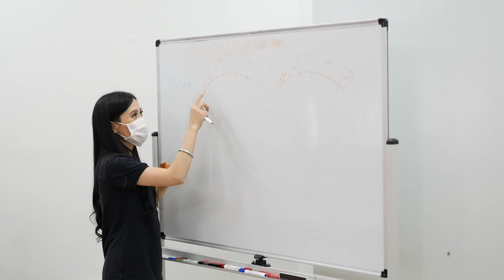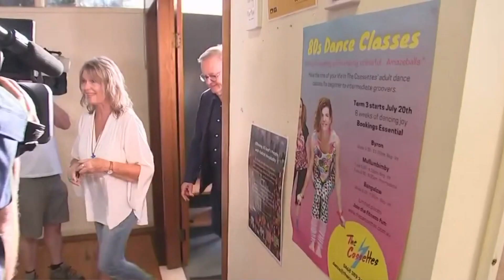TIN ÚC CHÂU 1PM - 18/04/2022 - Lãnh tụ Lao Động trả giá đắc cho những lầm lỗi trong tuần lễ đầu tiên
1. Thăm dò cử tri mới – Lãnh tụ Lao Động Albanese trả giá đắc cho những lầm lỗi trong tuần lễ đầu tiên
2. Lễ hội âm nhạc Bluesfest – Lãnh tụ Lao Động Albanese bị la ó
3. Vài phát biểu quan trọng trong ngày Vận động tranh cử hôm qua Chủ Nhật
4. Cam kết của Lãnh tụ Albanese – Nếu thắng cử sẽ thiết lập Ủy hội bài trừ tham nhũng trước cuối năm 2022
5. Thủ tướng Morrison xác nhận là Nghị sĩ Ruston sẽ làm Bộ trưởng Y Tế, nếu Liên đảng thắng cử
6. Vấn đề chiết tính tổn phí ngân sách – Lao Động bào chữa sai lầm của Lãnh tụ Albanese trong đề nghị thiết lập chẩn y viện
7. Lãnh tụ Albanese và chính sách của đảng Lao Động: lại phải giải thích về phúc đáp sai lầm trong vấn đề Visa bảo vệ TPV.

1. Đời sống kinh tế - Chỉ số thất nghiệp vẫn ở mức thấp 4%, mặc dầu có thêm 18,000 công ăn việc làm
2. Niềm tin người tiêu thụ giảm vì lạm phát và lãi suất sắp gia tăng
3. Đại dịch Covid-19: Biến chủng mới XE được phát hiện tại Úc
4. Tình hình dịch bệnh Covid-19 tại Úc trong 24 giờ qua
5. Nam Úc – chấm dứt lệnh cưỡng bách mang khẩu trang
6. QLD - Những thay đổi trong các biện pháp kiểm soát dịch bệnh Covid 19
7. Victoria – Dự phóng nhiều biện pháp kiểm sóat sẽ được chấm dứt sớm trong vài tuần tới